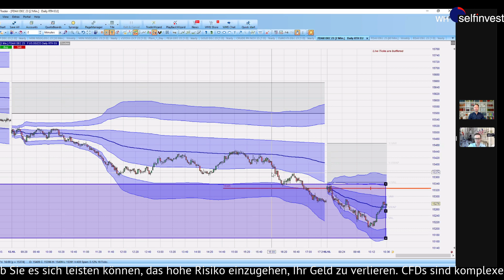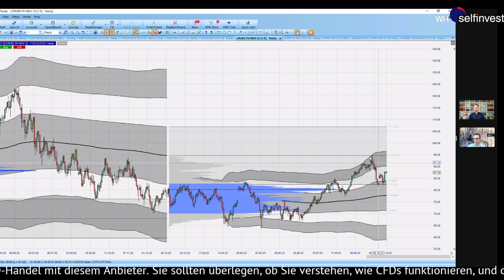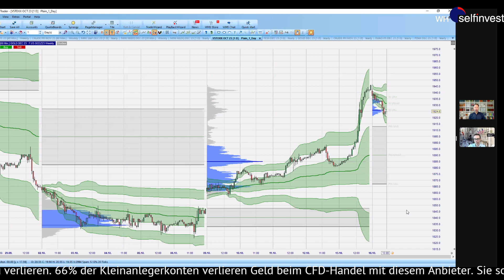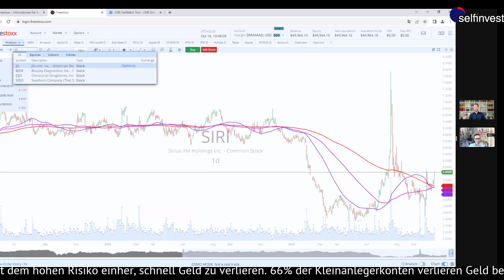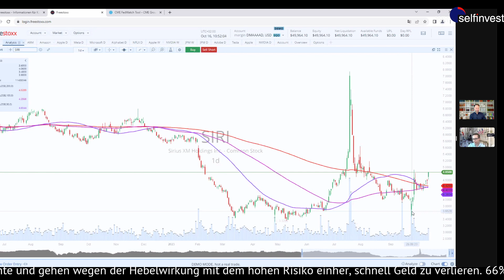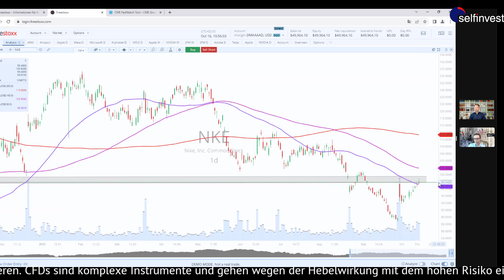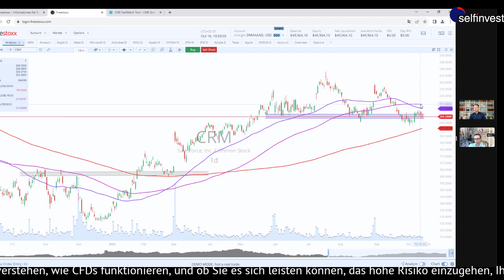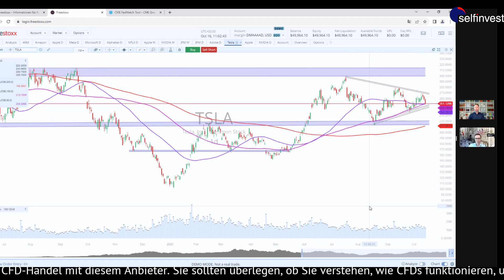Zwischen geopolitischer Lage und Quartalssaison. Marktausblick für DAX, Nasdaq, Gold, Öl & Aktien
In der Vorwoche standen diesmal nicht Wirtschaftsdaten im Vordergrund, sondern der Start der Quartalszahlen für den Zeitraum bis Ende September 2023. Traditionell eröffneten die Banken diese Berichterstattung und konnten erst einmal überzeugen. JPMorgan Chase und auch Wells Fargo meldeten Gewinne und Umsätze über den Erwartungen des Marktes. Kann man davon schon auf die gesamte Saison Schlussfolgerungen ableiten? Darüber diskutieren wir zum Wochenstart und haben zudem die geopolitische Lage durch den Israel-Krieg im Blick. Er wirkte sich negativ auf den Aktienmarkt aus, der zunächst bis Donnerstagabend anstieg und dabei im Nasdaq eine wichtige Abwärtstrendlinie und im DAX den Widerstand um 15.500 Punkte erreichen konnte. Doch dies war technisch nur ein Pullback im Abwärtstrend, denn bereits der Freitag brachte weitere Abschläge hervor.

Damit schmolzen die zwischenzeitlichen Gewinne wieder dahin und die Wochenschlusskurse lagen nahe am Level der Woche zuvor. In die neue Woche startete der DAX entsprechend verhalten und schloss in der ersten Stunde nicht nur das GAP zu Freitag, sondern auch direkt die Lücke zu vergangenem Montag. In der Kasse könnte nun die 15.100 entscheidend für die Frage werden, ob wir noch einmal die Tiefs aus Oktober testen oder den nächsten Anlauf zum Widerstandsbereich um 15.500 unternehmen.

Von den Unsicherheiten rund um Israel profitierten Erdöl, Gold und die Volatilität. Auch dies stellten wir optisch dar, bevor der Blick in Richtung Einzelwerte geschärft wurde.  Roland Jegen gibt Antworten auf diese Fragen und stellt bei allen Assets die jeweilige Kursentwicklung im Tool des NanoTrader zusammen mit dem Volume Profile und anderen Indikatoren dar.
Bei den Einzelwerten gab es zunächst weiteren Druck auf den Wert von Dexcom, den wir in der Vorwoche im Freestoxx-Kanal näher vorgestellt hatten. Die Gründe halten weiter an - ebenso wie bei Walgreens Boots Alliance. Obwohl die US-Apothekenkette eine positive Woche zeigte und weiteres Einsparpotenzial im Unternehmen ankündigte, befindet sich die Aktie übergeordnet weiter im Abwärtstrend. Die gilt auch für den Verlierer im Nasdaq, der JD-Aktie. Ein neues Mehrjahrestief und die Angst, dass auch zwischen Taiwan und China die Lage eskaliert, lassen die Aktien weiter absinken.

Bei den Gewinnern kommt mit Fastenal ein "neuer" Wert in unsere Berichterstattung. Was macht das Unternehmen genau und was kann man aus dem Chartverlauf ableiten? Die Sirius XM hatten wir bereits öfters analysiert. Neuigkeiten zum Merger gab es noch nicht, der Wert wird jedoch weiter in diversen Foren kontrovers diskutiert.

Leicht schwächer, aber mit vollen Auftragsbüchern präsentierte sich Boeing. Zusammen mit Airbus sind beide Branchenführer im Flugzeugbau auf die nächsten Jahre hin mit Aufträgen versorgt und haben nun eher das Luxusproblem, diese entsprechend mit den verfügbaren Kapazitäten abzuarbeiten.

Mit Blick auf die Quartalszahlen aus dem Sommer stand auch noch einmal die Nike-Aktie im Fokus. Neue Produkte, wie der Marathon-Weltmeister-Schuh, könnten den Umsatz weiter antreiben. Die Aktie kämpft mit dem Widerstand an der runden Marke von 100 US-Dollar. Ebenfalls mit Zahlen, diesmal aber schon bis Ende September, wartete JPMorgan Chase auf. Intraday war die Aktie sehr volatil und konnte einen guten Ausblick auf die Branche liefern. Orientiert sich der Wert daher wieder in Richtung Allzeithoch?

Weitere Quartalszahlen werden in dieser Woche u.a. bei Netflix und Tesla erwartet, die beide am Mittwoch nach Börsenschluss ihr Zahlenwerk bereithalten. Anleger:innen dürfen vor allem auf die Reaktion in der Nachbörse gespannt sein. Denn beide Aktien sind historisch nach der Veröffentlichung sehr volatil gewesen.

Weitere Aktien des Bereichs und Themen wurden dann zusammen mit allen Teilnehmer:innen bei Zoom etwas länger diskutiert.

Komm daher gern mit Deinen Fragen zum nächsten Format hinzu und melde Dich unverbindlich zu diesen Terminen auf der Landingpage an
Alle genannten Aktien können kommissionsfrei ohne Spreadaufschlag in unserem Freestoxx Angebot gehandelt werden.